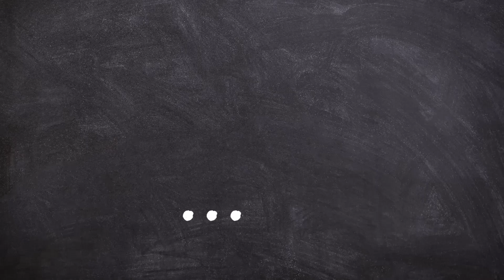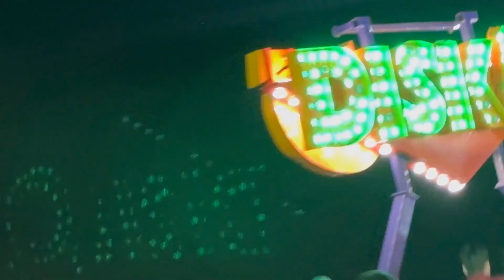MIRA KRISIA EN EL TAGADA QUEDO TODA DESPEINADA